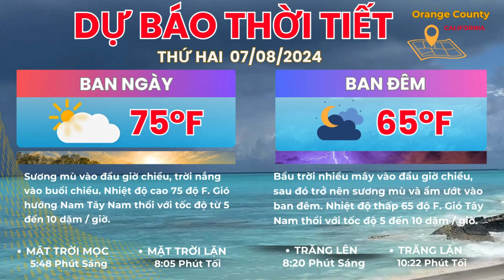🇺🇸 July 07, 2024 Thái Lan đóng tất cả cửa hàng miễn thuế ở 8 sân bay quốc tế | Vinh Channel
Thái Lan, xứ sở của nụ cười và nét đẹp văn hóa phong phú, đã ra lệnh đóng cửa tất cả cửa hàng miễn thuế tại 8 sân bay quốc tế. Hành trình du lịch đầy thú vị giờ đây trở nên thiếu vắng sự hào hứng của những món quà sang trọng và tiện lợi từ những cửa hàng này.

Xin chào cả nhà! Nếu quý vị thấy video này hữu ích và thú vị, đừng quên bấm nút đăng ký và chuông thông báo để không bỏ lỡ những video tiếp theo từ kênh của Vinh Channel.

▶ Vinh Channel là kênh Youtube chia sẻ các nội dung tin tức, đời sống, sự kiện, công nghệ & sưu tầm. Cập nhật tin quốc tế, toàn cảnh quốc tế, thời sự quốc tế, thời sự thế giới, bản tin thế giới, bản tin quốc tế , tin tức mới, tin mới, tin tức 24h mới nhất,  tin nóng…  ❤️ Cảm ơn các bạn đã xem video và ủng Vinh! Các bạn đừng quên nhấn vào:
Chúc cả nhà một ngày vui vẻ và hạnh phúc.
🔆 Toàn cảnh bản tin Vinh Channel với những nội dung sau:
* Nam California được khuyến cáo nên chú ý đến sóng lớn, dòng chảy ngược trong đợt nắng nóng lịch sử
* Cháy nhà Westminster ngày lễ July 4, 10 người kịp thoát thân
* Sinh viên UCLA bị tấn công tình dục trong phòng ký túc xá, nghi phạm bị bắt
* Đám đông khổng lồ cướp trạm xăng ở California sau khi cho xe đụng vào cửa kiếng.
* Nhiều toa xe lửa trật đường rầy, phát hỏa ở North Dakota
* Cháy rừng ở Thousand Oaks buộc phải có cảnh báo di tản
* Thái Lan đóng tất cả cửa hàng miễn thuế ở 8 sân bay quốc tế
* Các nghi phạm truy đuổi bị bắt sau cuộc đối đầu với cảnh sát ở Compton